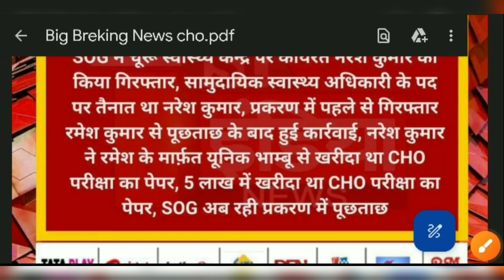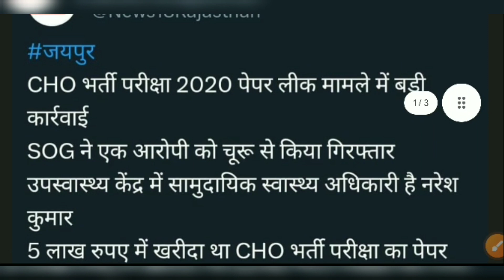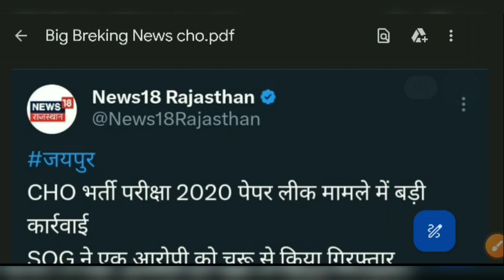Big Breking News Rajasthan Cho Bharti 2020 को लेकर SOG की बड़ी कारवाई🔥CHO Exam Pepar Leak News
CHO भर्ती 2020 पेपर लीक मामला

cho news
nhm new update today
paper leak rajasthan
raj cho cut off 2024
Good News CHO कैडर होगे परमानेंट
Nhm Update community Health Officer
Up nhm
All india cho new update today
Cho academy
Cho honge permanent
Cho permanent latest news
Cho permanent ne
Nhm cho update today
Up cho 5505 cchn exam pattern
Up nhm cho 4000 vacancy new update
Up nhm cho update today
up cho permanent kab honge
Anm Admission 2023 cut off
anm admission 2023-24 rajasthan
rajasthan anm admission
rajasthan anm gnm admission
2023
rajasthan anm admission 2022-23
rajasthan anm admission forn
anm admission merit list 2023
anm admission 2023-24
anm admission
anm admission process
anm admission cut off 2023
admission kab hota hai
anm admission cut off 2024
anm admission merit list 2024
rajasthan gnm admission 2023-24
rajasthan gnm admission 2022-23
cut off
Cut off
rajasthan gnm admission 2023
rajasthan gnm admission form
kaise bharen
rajasthan gnm admission 2024
form fill
rajasthan anm admission merit
list 2024
rajasthan gnm admission merit
list 2022
anm gnm form fill up 2024
anm fees in private college
anm nursing course
anm 10709 new update
anm gnm
anm gnm class 2024
anm classe
anm admission 20
2023
anm admission form 2023
admission merit list 2023
anm admission 2023-24
anm admission process
anm admission me kya kya
document chahiye
anm admission 2023 odisa
community health officer good news
cho permanent guidelines
up cho latest news today
up nhm new update today
cho kab honge permanent
rajasthan cho latest news
nhm cho new update
cho permanent salary
cho salary
cho academy
up cho new update
haryana cho salary new update
mp nhm
breaking news
congress candidate list
pappu yadav
today news
jan adhikar party
Rajasthan cho 2020
livecities media
Rajasthan cho bharti 2020
rajasthan cho paper leak
rajasthan cho latest update
cho exam paper leak
Sog cho bharti 2020
lok sabha elctions
ashok gehlot
paper leak case
rajasthan paper leak news today
congress candidates list
nitish kumar
rajasthan paper leak case breaking
rajasthan si paper leak
cho exam shedule